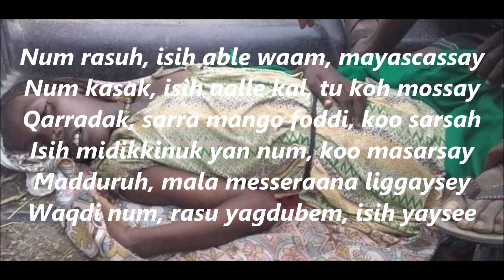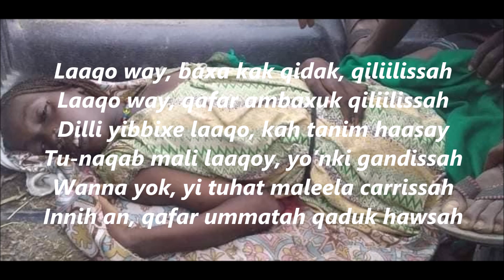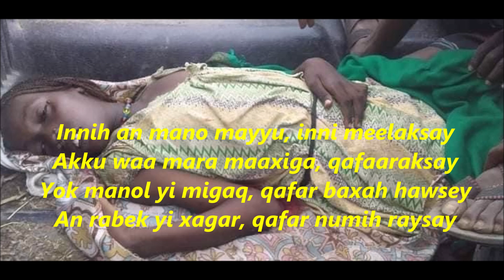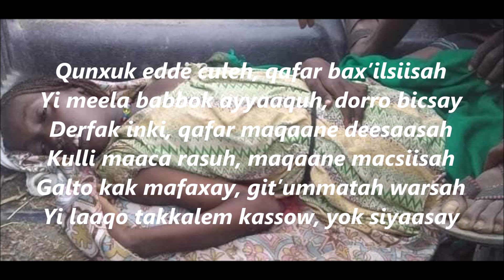HASSAN PILOTE GADA/YALLI YOH MACABAY QAFAR MAQAKKOYSA/DORRO QADAR-BIRRO-LYRICS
DJIBOUTI-ETHIOPIA-ERITREA AFAR MUSIC/ AFAR SONG/AFAR PEOPLE/AFAR LANGUAGE/AFAR POETRY/POESIE AFAR/QAFAR KASSOW-DORRO/23 OCT 21/